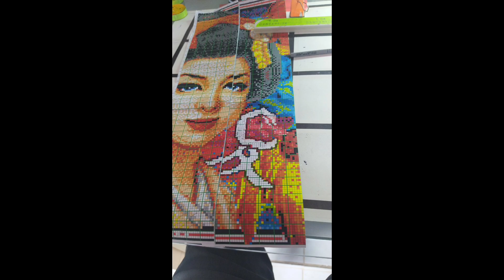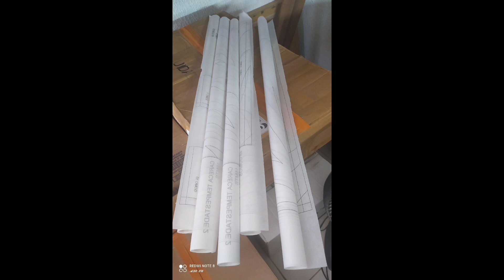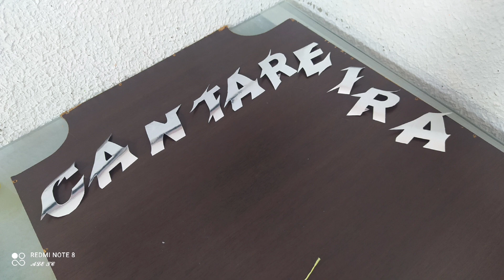A "CONFECÇÃO"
Tema Oriental

Instagran @ arte que corre na veia

Fala galera ,bem vindos a mais um vídeo de pipa com muita  xepa ,relos e resenha onde a diversão é garantida do inicio ao fim e sempre com muita dedicação a fim melhorar cada vez mais nosso conteúdo para todos vocês.
Agradecimentos a toda galera que acompanham curtem e compartilham nossos conteúdos .
 A ARTE QUE CORRE NA VEIA ,AGRADECE DESDE JÁ A TODOS, MEU MUITO OBRIGADO SEMPRE 🙏

 Um comentário e
um like 👍já ajuda muito no engajamento do nosso canal .
Fiquem com deus e meu eterno agradecimento a todos seguidores amém🙏

Se não é inscrito segue  o link do  nosso canal👇💪